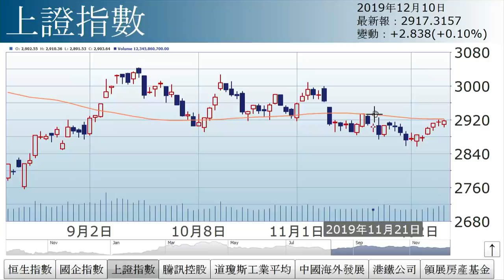孫運喜︰兩個等（2019年12月10日）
【香港經濟日報】《iMoney》主編孫運喜表示，恒指即市在26300至26500點之間上落，成交淡靜，主因市場正在等待超級星期四及周日中美貿談死綫。……（更多內容：